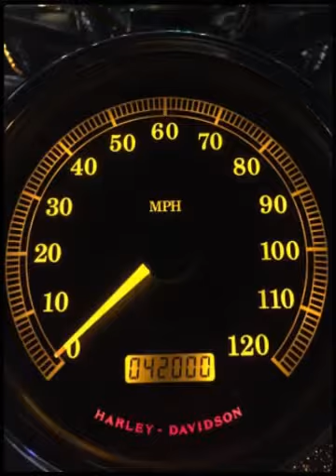Night Ride 6-6-15 (Created